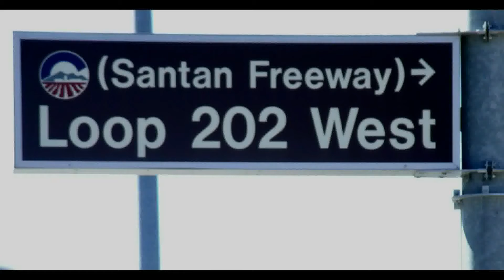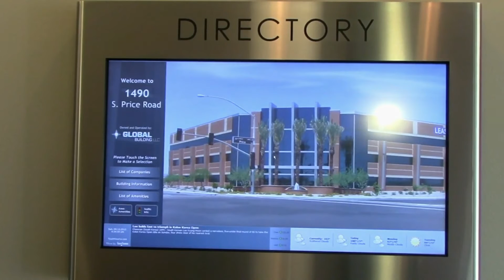CHANDLER AZ Financial Planner ARIZONA Certified FInancial Planner Teresa Bear Office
CHANDLER ARIZONA Financial Planning, Retirement Planning, & CERTIFIED FINANCIAL PLANNER ™ Teresa Bear at gives financial planning clients directions to her office at 1490 South Price Road, Suite 109a, Chandler, Arizona 85286.   Teresa Bear, CFP ®, CPA specializes in retirement planning and asset preservation. She has clients throughout the Phoenix Metro area and has offices in Mesa and Chandler.
Teresa has been helping families and retirees reach their financial, tax, retirement planning, and estate planning goals for over 25 years. She is legally bound to uphold the highest level of fiduciary standards when providing investment advice to her clients.

Financial Planning Areas Include: Early Retirement & Retirement Planning, Income Planning, Social Security Strategies, Tax Planning, IRA & 401(k) Rollovers, Wealth Accumulation & Investments, Life Insurance, Annuities, Long-Term Care, Financial Planning for Women, Transition Planning (due to Job Change, Job Loss, Retirement or Moving to Arizona).

Author of the book "She Retired Happily Ever After", Teresa Bear specializes in retirement planning, income planning and asset preservation for retirees and their loved ones. To order the book, visit Amazon

Teresa Bear has been a CPA practicing in the area of taxation for over 30 years. Additionally she is a CERTIFIED FINANCIAL PLANNER ™ professional who combines that tax knowledge with her expertise with investments. She is definitely "Smarter Than the Average Bear!"

To find out more about the benefits of hiring a CERTIFIED FINANCIAL PLANNER ™ professional -- CFP ® - check out this video from the CFP ® Board

Teresa has been seen in USA Today, Woman's Day Magazine and is the monthly financial columnist for Lovin' Life After 50 Magazine. To read her latest column “The Bear Market Report”,

Certified Financial Planner Board of Standards Inc. owns the certification marks CFP(R), CERTIFIED FINANCIAL PLANNER(tm) and federally registered CFP (with flame design) in the U.S., which it awards to individuals who successfully complete CFP Board's initial and ongoing certification requirements. Investment advisory services provided by Brookstone Capital Management, LLC., a SEC registered Investment Advisor.